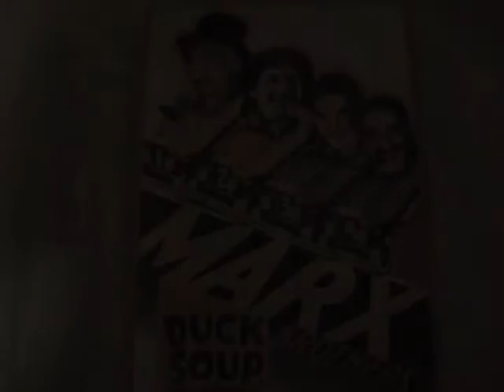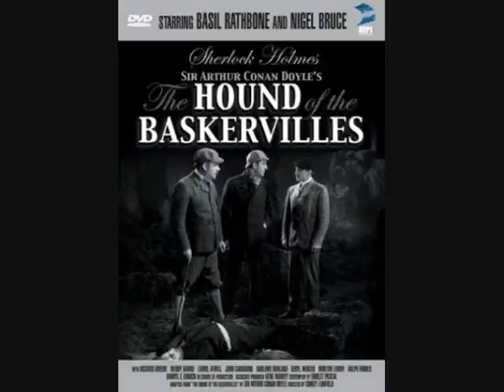Sherlock Holmes-Basil Rathbone Review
The Classics - Rob provides an overview of the Sherlock Holmes film series starring Basil Rathbone and Nigel Bruce (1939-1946) and a top 5 film list.